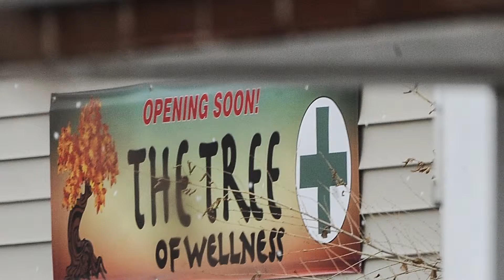Side Streets BTL: Unwelcome neighbors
Side Streets Bill Vogrin goes Between the Lines with Eric Singer about two businesses that will be unwelcome neighbors and why a friendship between the two companies would be strained.